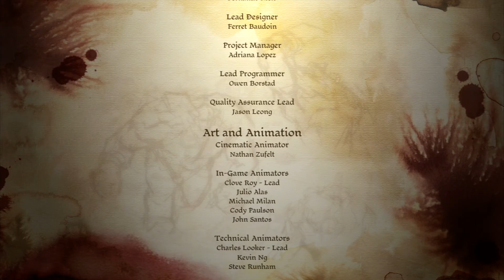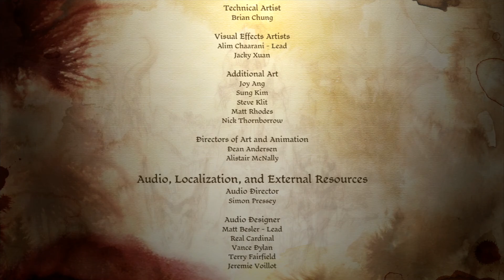Dragon Age: Awakening - FINALE "Breathe Right Strip" XB360 Full Walkthrough Gameplay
Look, the Mother has tight nostriels.
Thank you for joining us for Awakening!